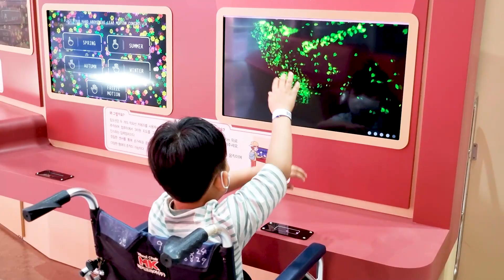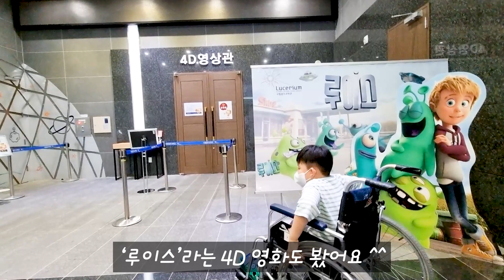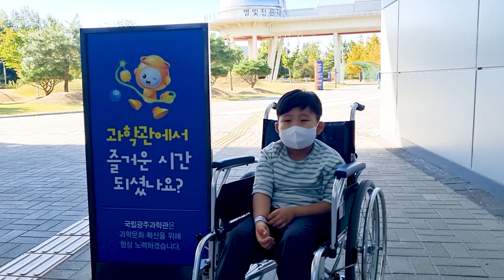국립광주과학관 _ 즐거운 과학 놀이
태서가 재미가득한 과학체험을 하고 왔어요 ^^